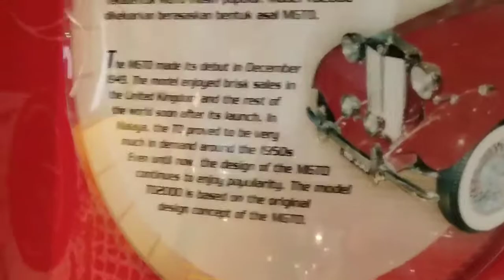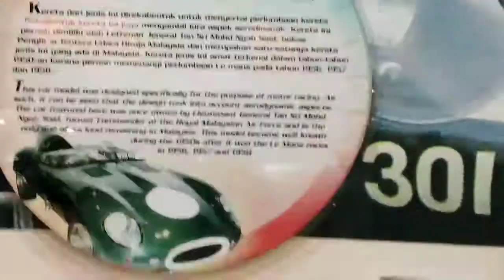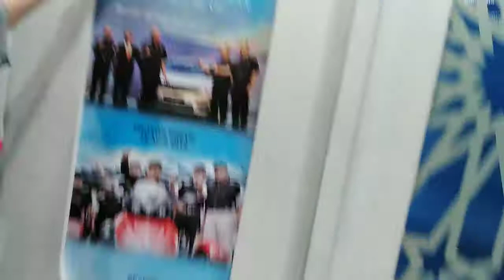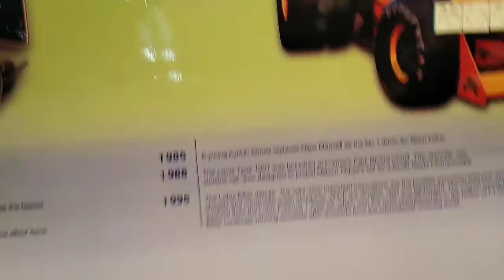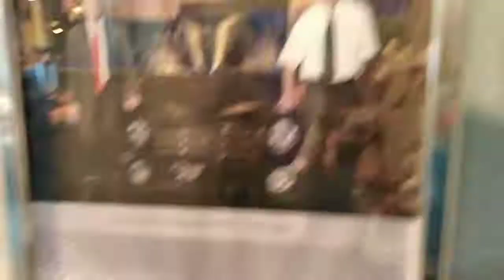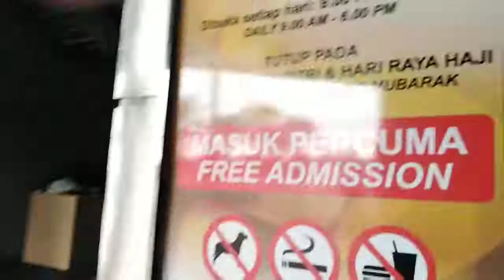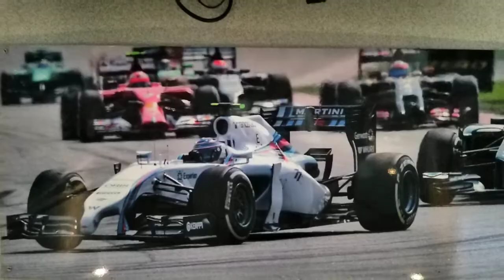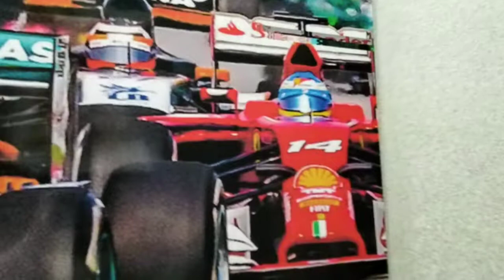Car Spotting At Sepang International Circuit